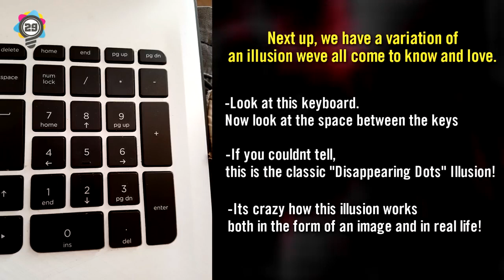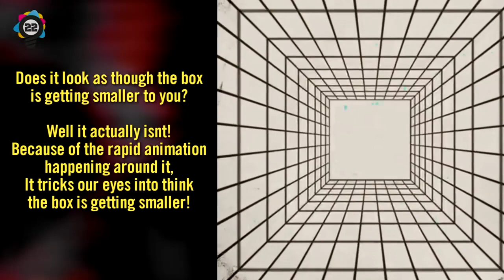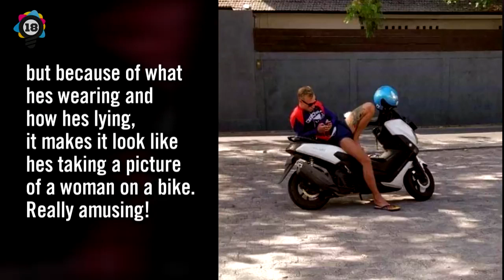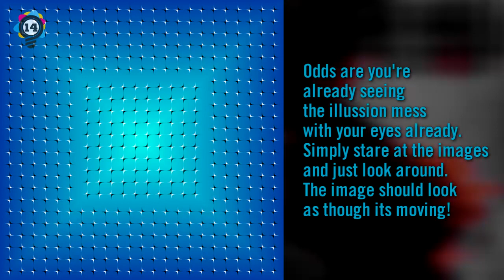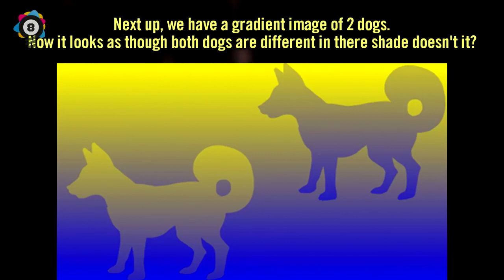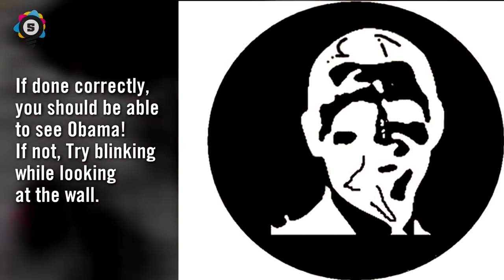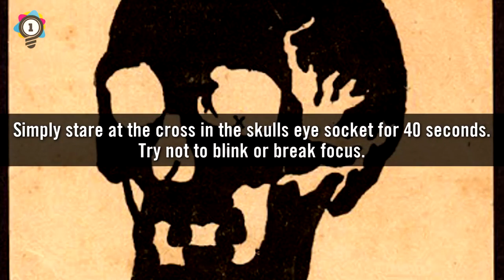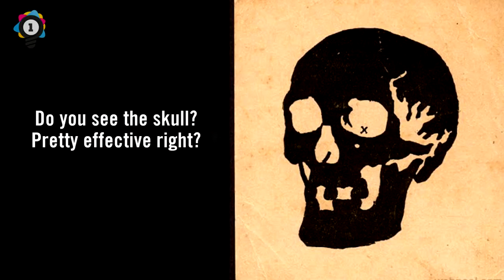Best Optical Illusions That Will Mess with Your Brain #7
More mind boggling optical illusions That will mess with your brain

Song: Halloween Bounce Full Mix

Elite Facts